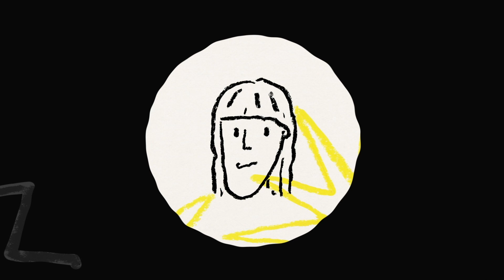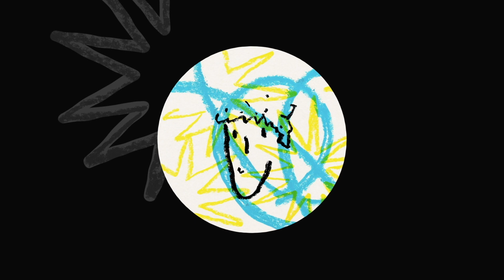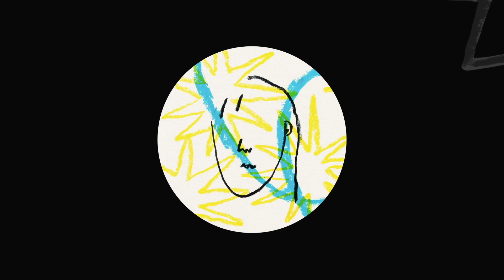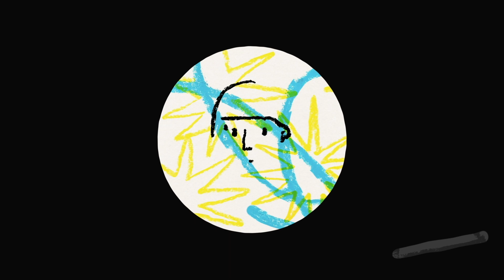Elías Sternin - Incertidumbre [Ratiug]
Spine-tinglers, mind-warpers and face-melters a plenty on this ten song compilation of house and techno from brand new, Montevideo based label, Ratiug Recordings.

Artist: Elías Sternin
Release title: Ratiug 01
Label: Ratiug Recordings
Year: 2020

Tracklist:
Nicolás Arin - Method
Rindeau - Random Future
Maximo - Tarde O Temprano
Stonem - Repasador
Artesano Titer- Frozen In Time
Hdv - Sideways
Do Or Die - Fire
Elías Sternin - Incertidumbre
Juan Proeliis - Personality Test
Alfalfa - Game Over